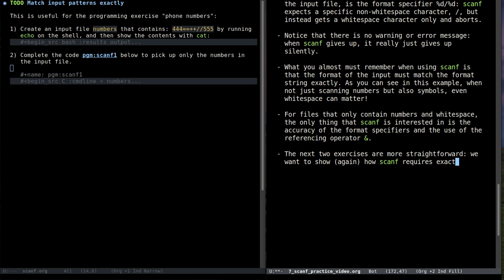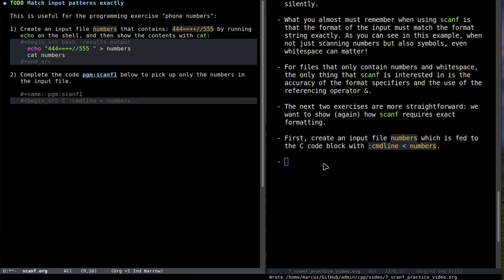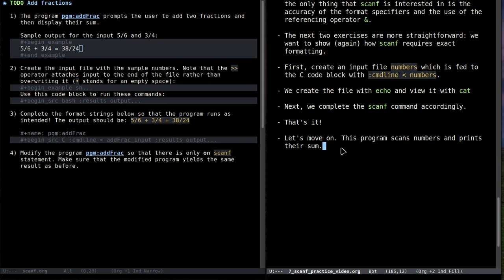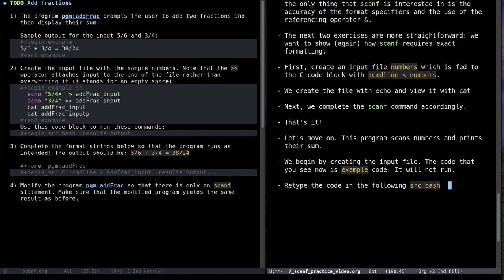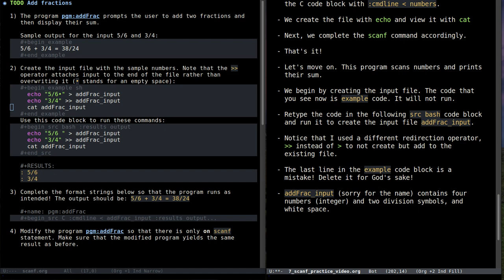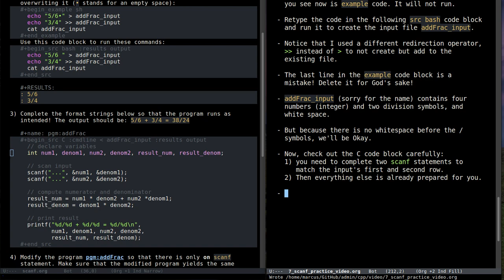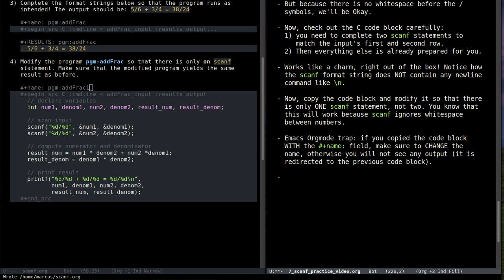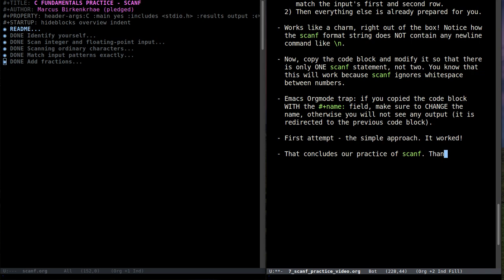C fundamentals with Emacs + Org mode practice session: scanf (3/3)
Silent hacking! Solving practice problems with Emacs+Org-mode.

Practicing how to match input and formatting exactly when using scanf. Two more exercises.

Created for "Introduction to Programming in C++" (CSC 100), Lyon College, Spring 2024.